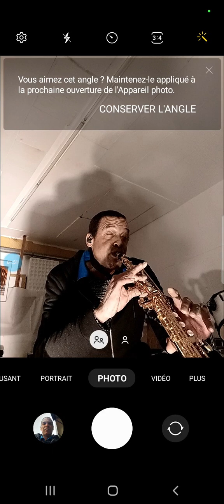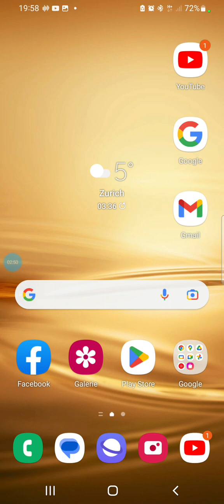Smooth ibi Saxophone Solo 03022023 2